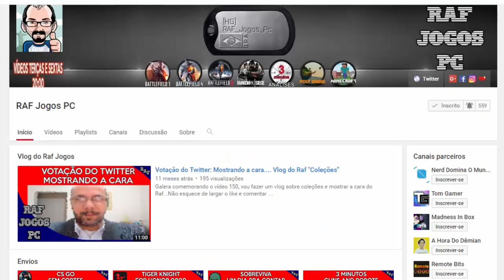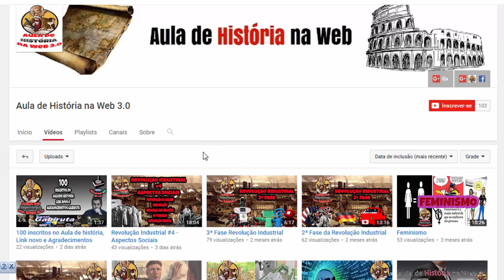Reupado Eightman 1 Audio Ajustado